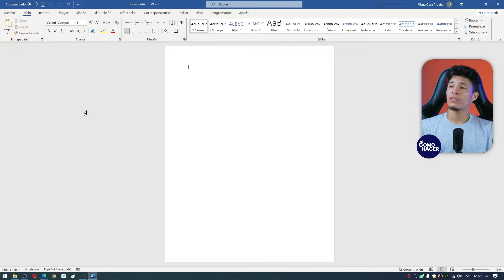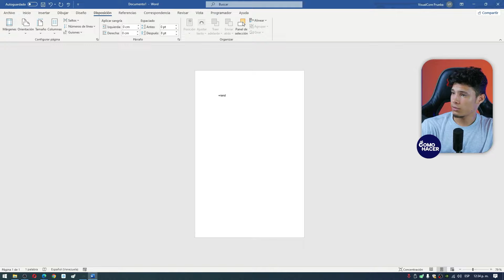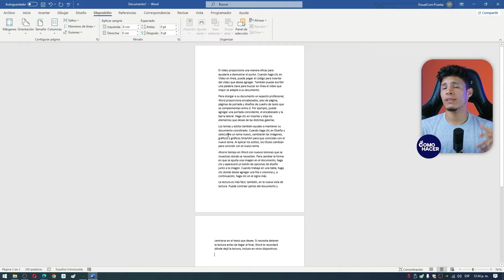¿Cómo Hacer un LIBRO en Word? - 📖​ Conoce otro gran uso de este Programa 📖​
¿Te gustaría hacer un libro?, pues en Microsoft Word puedes escribirlo y configurarlo para imprimirlo fácilmente. En este video te mostramos todos los detalles para que aprendas Cómo Hacer un LIBRO en Word. Descubre como configurar tus páginas en forma de libro, el tamaño que debe llevar cada hoja y el formato de columnas o márgenes para tus páginas de libro. Escribe y diseña tu propio libro en Word.